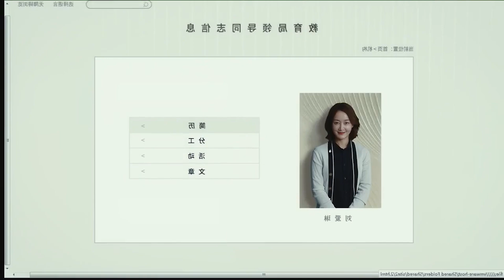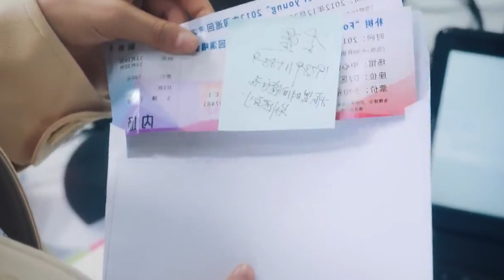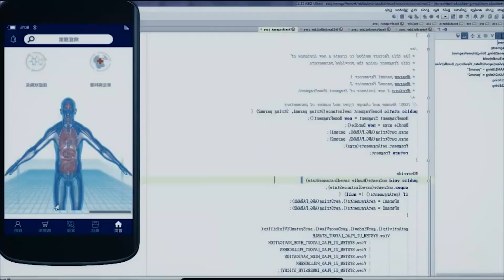EP 12 & 13 II Famous bad boy fall in love with innocent girl I Lighter and Princess drama Hindi/Urdu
In this video, I will give an hindi explanation of "Lighter & Princess" (Episode 12 &13) which is a Chinese Action, Thriller, Romance, Drama

Chen Fei Yu / Li Xun       Zhang Jing Yi / Zhu Yun     Zhao Zhi Wei / Gao Jian Hong

Hastags